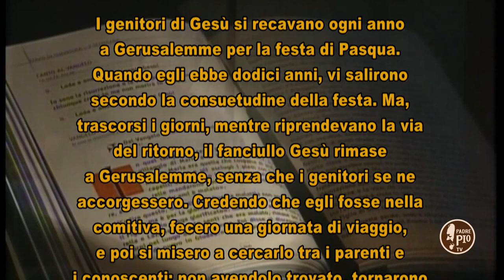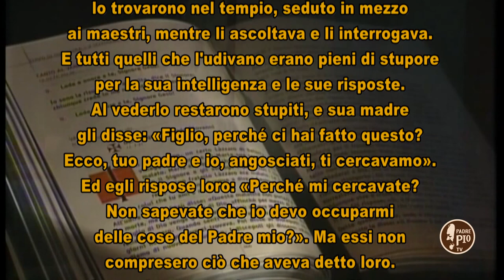il signore dei giorni 29 dicembre 2018